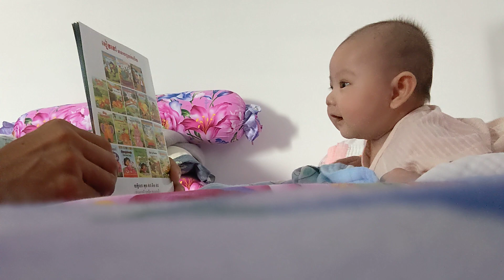talking to my daughter, daily practice